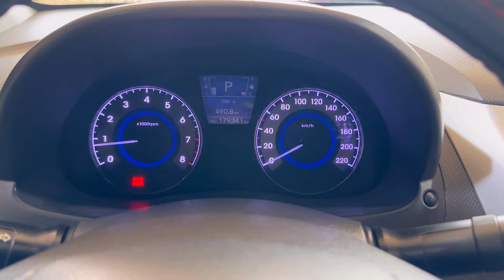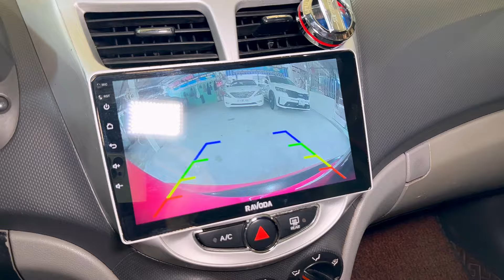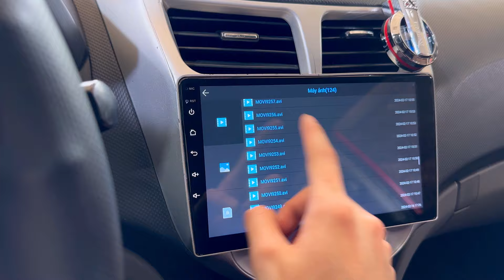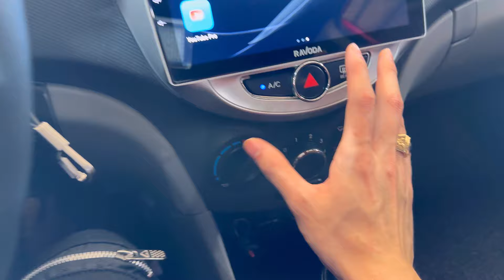Khai xuân 💥 Accent 2011 tự động chỉ 248 triệu 0905356663 - 0935146262 bao vận chuyển